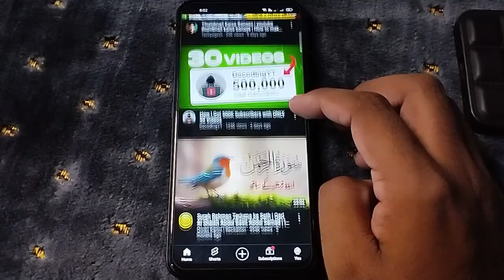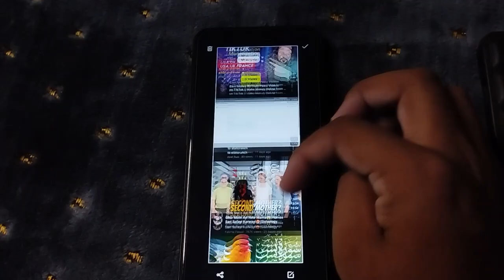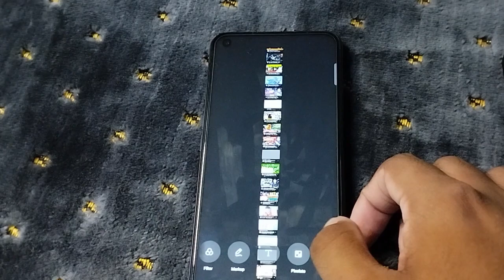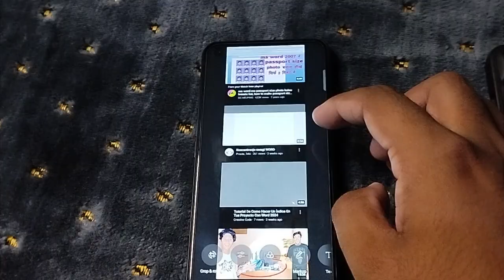How to Take a Long Scrolling Screenshot on Android |scrolling screen phone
In this video, I demonstrate three simple methods to capture long scrolling webpages or documents in a single screenshot on an Android smartphone.

Topic: How to Take a Long Scrolling Screenshot on Android | long screenshot android |scrolling screen phone

1. How to Take a Long Scrolling Screenshot on Android
2. Android scrolling screenshot
3. Capture long webpage on Android
4. Scrolling screenshot tutorial
5. Android tips and tricks
6. Android hacks
7. Capture full webpage
8. Android screenshot methods
9. Smartphone screenshot guide
10. Android tech tutorial
11. Mobile tips
12. Tech tips for Android
13. Android screen capture
14. Scrolling capture
15. Screenshot tricks